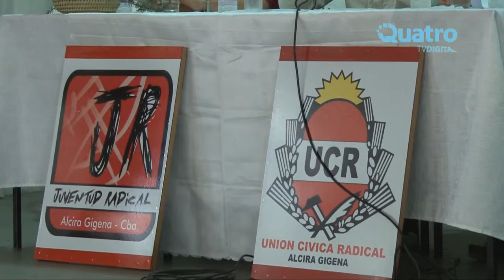MODIFICIACIÓN A LA LEY DE ABASTECIMIENTO. JULIO COBOS – PRE-CANDIDATO A PRESIDENTE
JULIO COBOS DE GIRA POR LOCALIDADES DEL SUR CORDOBÉS

El precandidato presidencial por el Frente Amplio Unen, Julio Cobos, visitó esta mañana Vicuña Mackenna en el marco de una recorrida política por la región que tuvo por destino esta tarde a la localidad de Alcira Gigena.
Julio Cobos criticó las modificaciones que se le quieren realizar a la Ley de Abastecimiento.